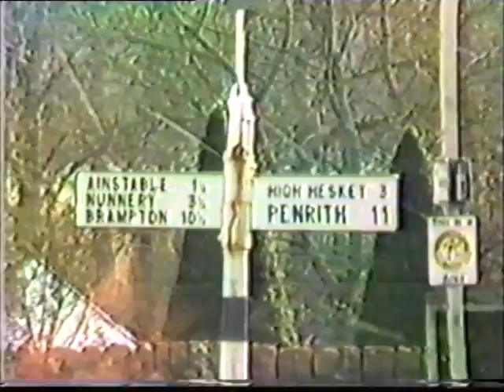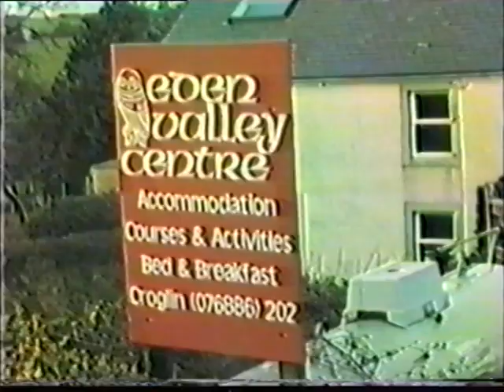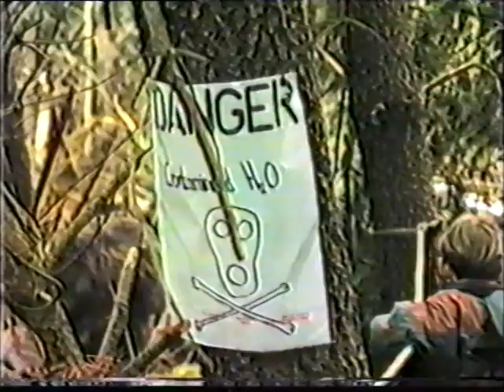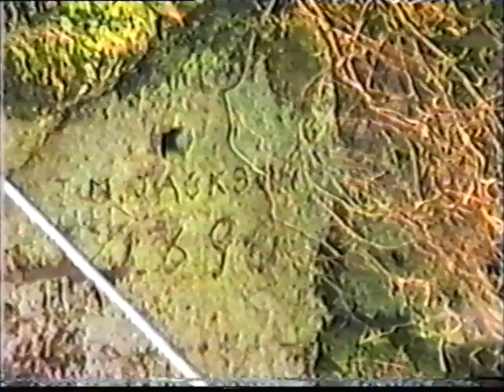Appleby Primary School Evacuees from 1993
In 1993 the Year 4 kids from Appleby Primary School went on an expedition to the Eden Valley Centre.

Amongst these were:
Mr Newman - the teacher
Chris Beckwith
Katie Brakewell
Richard Caws
Martin Emerson
Simon Hogg
Ben Olley
Victoria Patternson
Claire Richardson
Robert Taylor
Amy Anderton
Amy Cooper
Philip Ashley
Roy Ashley
Chris Bainbridge
Lisa Bettis
Daniel Bradley
Louise Dent
Nina Gasgarth
James Harker
Chris Head
Emma Jones
Barry Lightburn
Anna Maunder
Alistair McKenzie
Chris McKeown
Charlene Murphy
Peter Rhodes
Carolyn Smith
Emma Sowerby
Sarah Stables
Robert Swinscoe
Katie Willocks
Chris Wignall

Also thanks to Stuart and Maggie Wilson of the Eden Valley Centre.